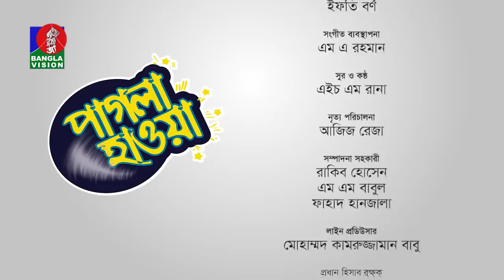PAGLA HAWA | Ep 46 | Shahiduzzaman Selim, Mir Sabbir, Milon,Moutusi,Aparna Ghosh| Banglavision Drama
Watch bangla natok Pagla Hawa. This is a bangla comedy natok of Banglavision Drama. Bangla Drama serial Pagla Hawa is uper funny natok by Shahiduzzaman Selim, Mir Sabbir, Milon, Moutusi, Aparna Ghosh and many others. Hope you will enjoy our Pagla Hawa full natok.